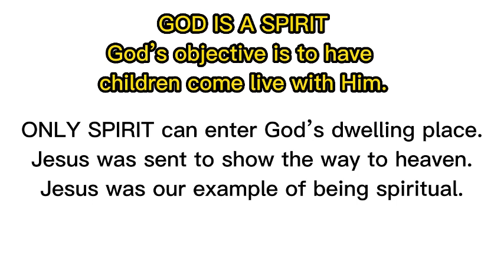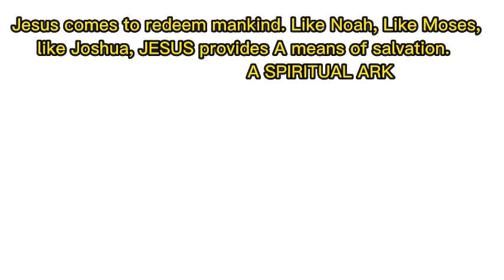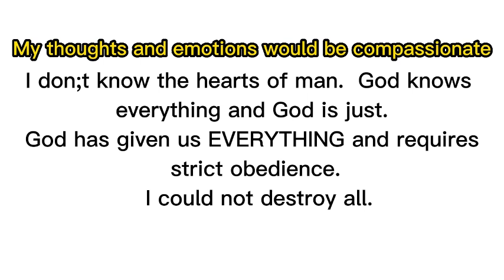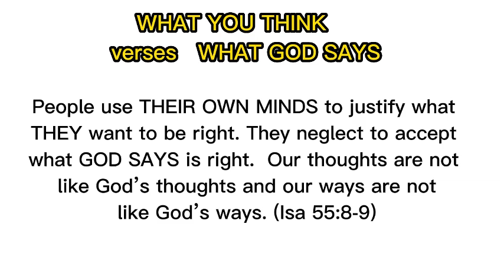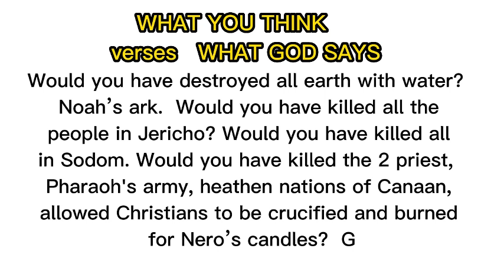God's requirments Freddie Collins God's requirments Holistic guardian